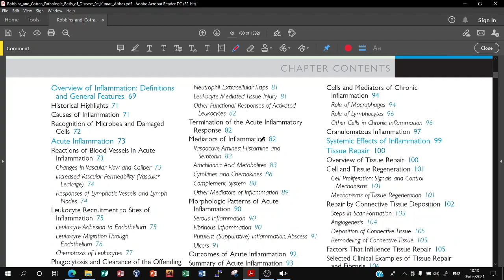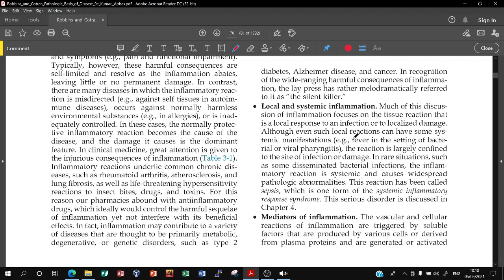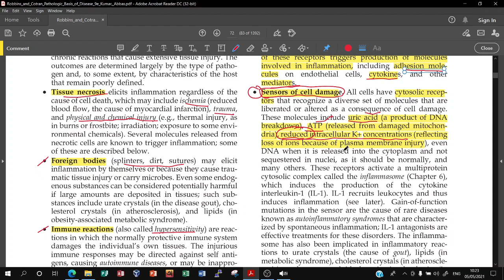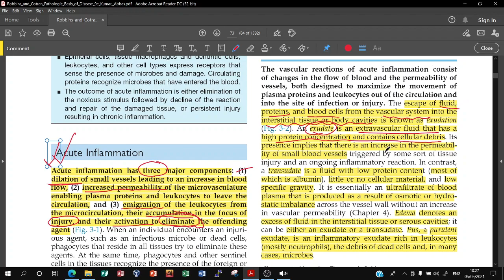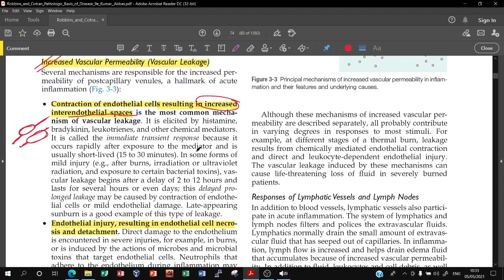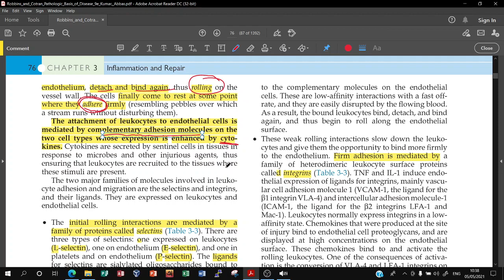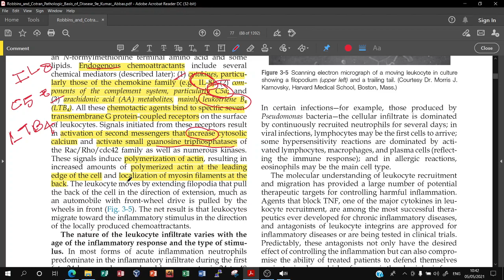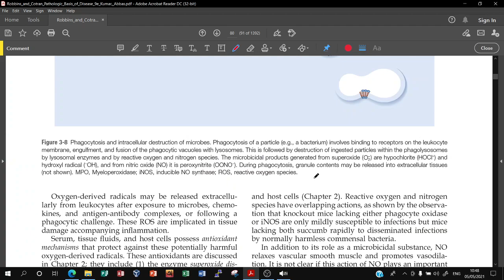Overview of Inflammation & Acute Inflammation | part 1 Pathology